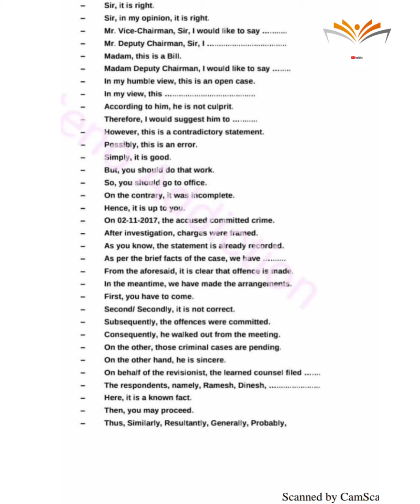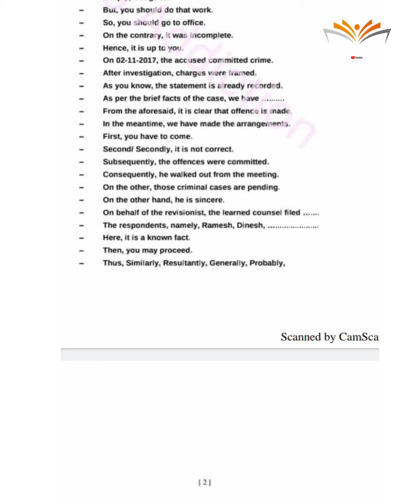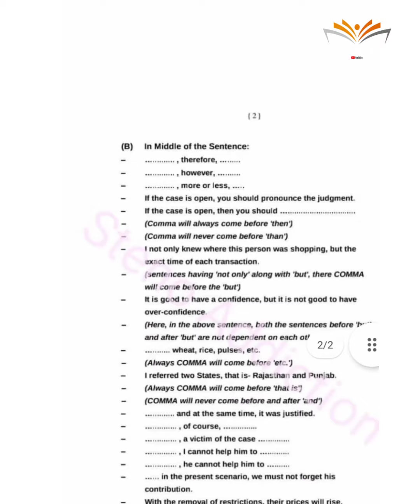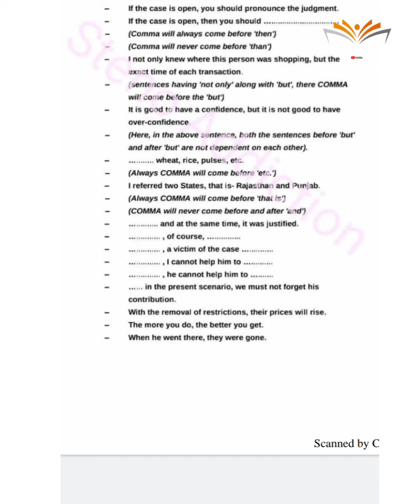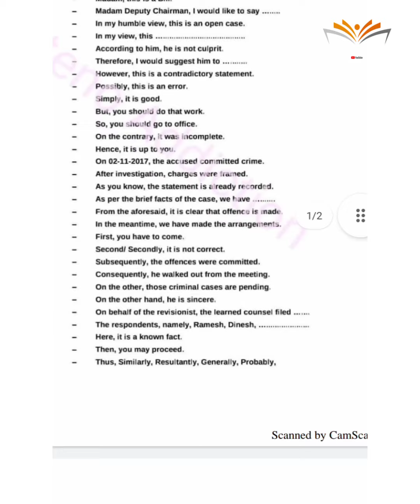SHORTHAND ENGLISH COMMA ENTHA PLACE LA VARUM || COMMA MISTAKE VARAMAL IRUKKA - IN STATING AND MIDDLE